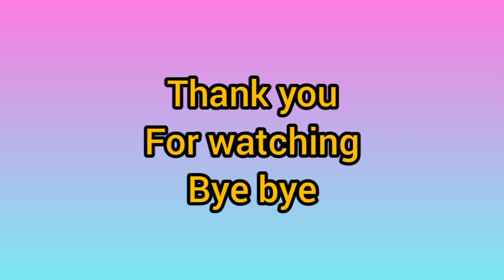gemes nya ameena di ajak ngobrol